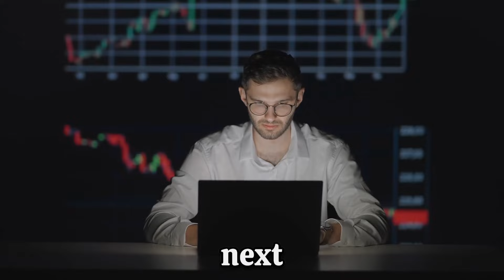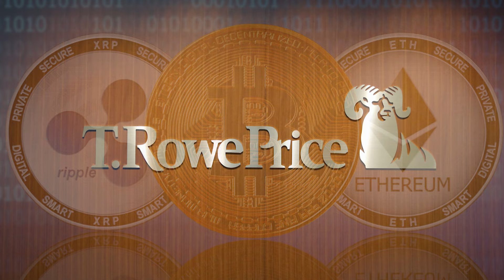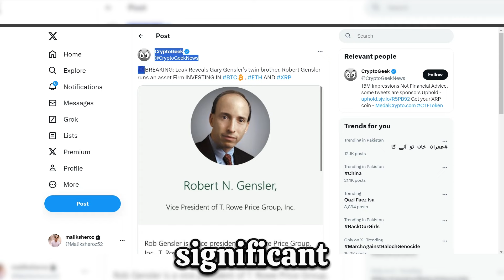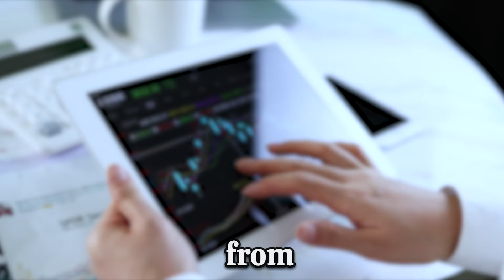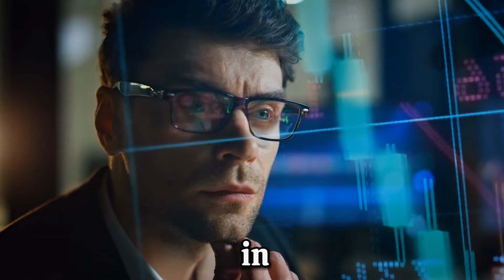RIPPLE XRP - WALL STREET'S EYES ON YOUR XRP! (BLACKROCK PREDICTS A $10,000 VALUATION!)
RIPPLE XRP - WALL STREET'S EYES ON YOUR XRP! BLACKROCK PREDICTS A $10,000 VALUATION! XRP NEWS TODAY, XRP PRICE PREDICTION